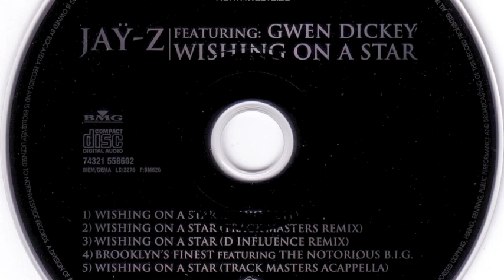Jay-Z & Janet Jackson - Wishing on a star (Track Master Remix)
Jay-Z ft. Gwen Dickey / Janet Jackson Mix

I've been looking everywhere for this version but couldn't find it so decided to upload it myself. Here's the full 8minute version. been craving for the mix at the end for so long now!!!